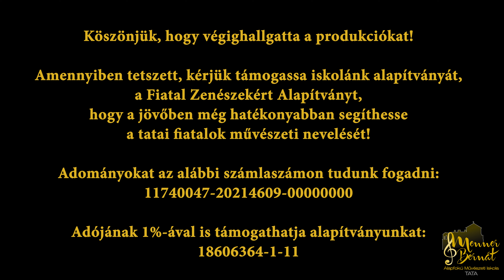Tavaszi Hangverseny - Harmonika zenekar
2023. április 21.
*Menner Bernát Alapfokú Művészeti Iskola*
Güntner Aréna Városi Sportcsarnok

*Műsor:*

0:45 César Franck - Preludium
4:22 Franu Schubert - Zenei pillanatok

Támogassa alapítványunkat:

*Fiatal Zenészekért Alapítvány*
Székhely: 2890 Tata, Fazekas u. 47.
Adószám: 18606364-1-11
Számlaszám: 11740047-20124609